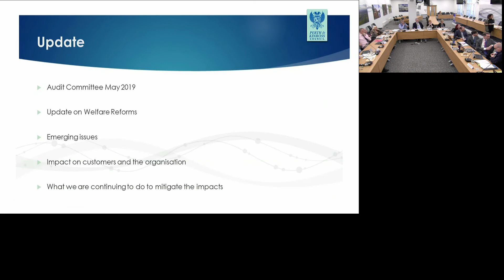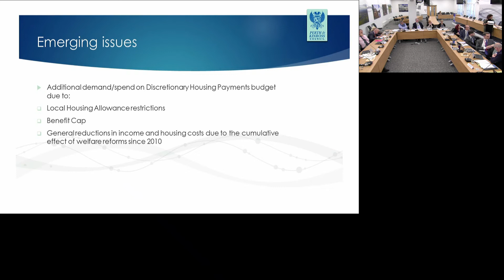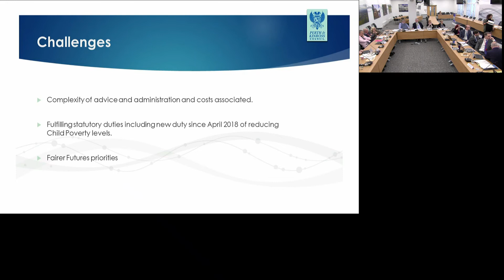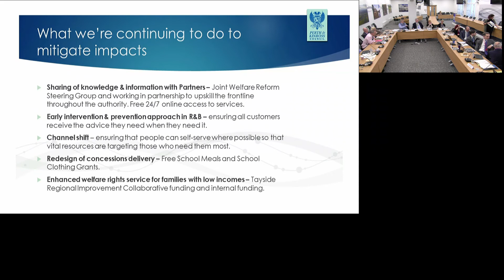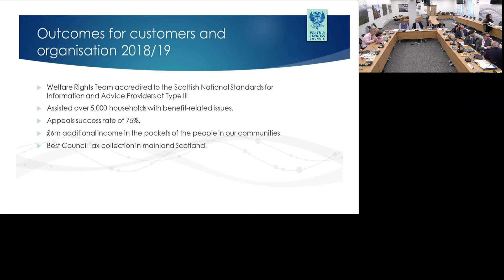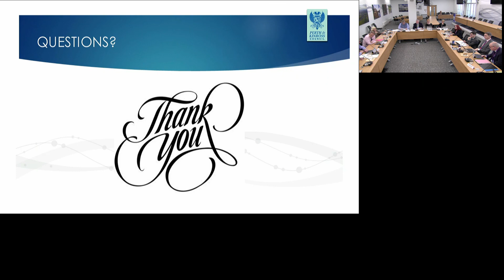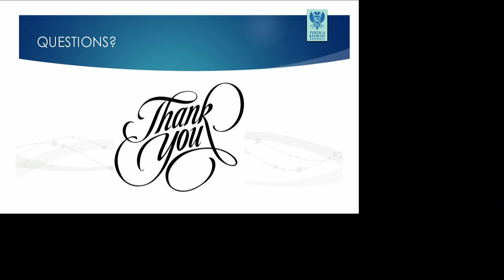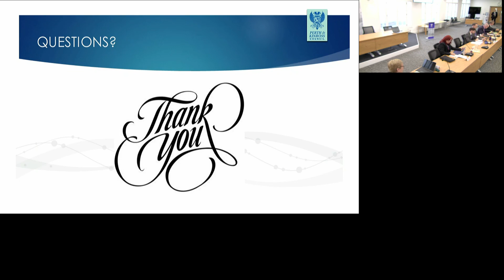Audit Committee, Perth & Kinross Council - 18 September 2019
Recording of the public session of the Audit Committee meeting of Perth & Kinross Council on 18 September 2019 at the Council Chambers, 2 High Street, Perth.